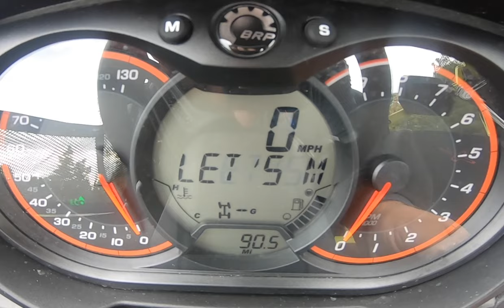Tinker Failure Disaster Spy Hydro Filter Change Mini Excavator Bobcat E42 R2 #265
I read the Bobcat Mini Excavator Manual and thought this filter change would be easy what a mistake. I have to keep the channel real and I will learn how to do this correctly. Please checkout my book, "Mind Kill, Rise of The Marauder" at Amazon and Kindle. Be safe.